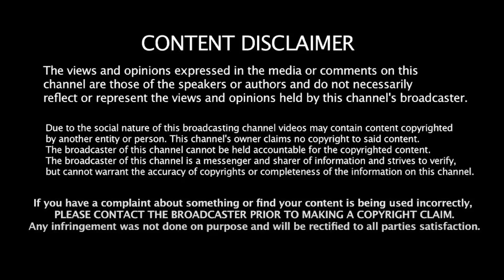அடுத்த அதிரடியில் திமுக! ஆ.ராசா சேலஞ்ச்! | Manoj Kumar Interview | A Raja challenge | DMK vs BJP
அடுத்த அதிரடியில் திமுக! ஆ.ராசா சேலஞ்ச்! | Manoj Kumar Interview | A Raja Speech | DMK vs BJP | RN Ravi | Liberty Tamil